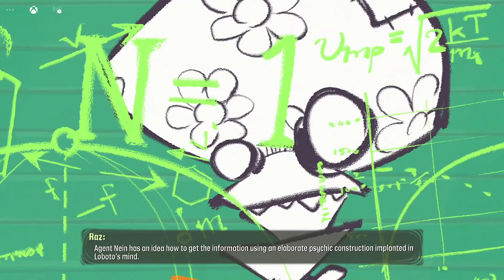Press Start (Free Experimental Beat)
FREE 2 USE!

Free Experimental Type Beat.

THIS BEAT IS FREE TO USE! IF DO USE IT PLEASE CREDIT ME WITH TITLE OF THE SONG BY (PROD. SCI-FY). THANK YOU!